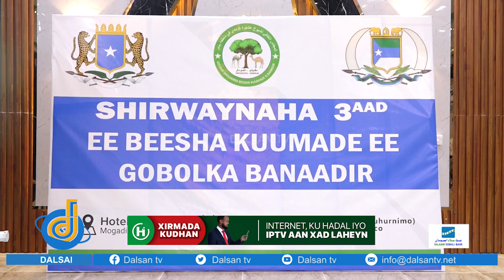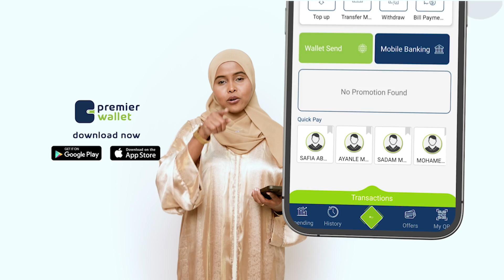Shirwaynihii 3aad ee ay isugu yimaadeen mid ka mid ah beelaha Soomaaliyeed oo Muqdisho lagu qabtay.